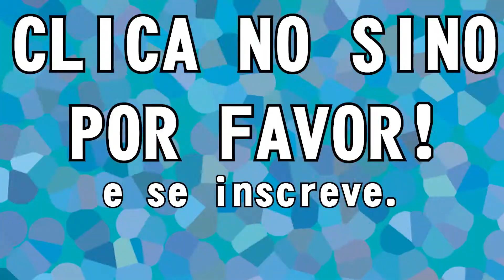We Happy Few: NÃO SE LEMBRE DO QUE FIZEMOS - PARTE 2 - FREE 2 PLAYER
Ta aí um jogo de suspense que parece interessante.
Nesse início de episódio eu "descubro" um final do jogo logo no início, o que me surpreendeu bastante, pra falar a verdade. O resto do episódio é o usual, eu jogando e fazendo piadas sem graça.

Descrição do jogo:

We Happy Few é a história de um destemido bando de pessoas moderadamente terríveis tentando escapar de uma vida de negação alegre na cidade de Wellington Wells. Nesta Inglaterra alternativa da década de 1960, a conformidade é a chave. Você vai ter que lutar ou se misturar com os habitantes viciados em drogas, a maioria dos quais não gosta de pessoas que não obedecem suas regras não tão normais.

Descubra a história negra da cidade retrofuturista enquanto você interpreta as narrativas entrelaçadas de três cidadãos rebeldes de Wellington Wells. Cada um tem seus próprios pontos fortes e fracos quando enfrentam seus passados, se preparam para o futuro e se envolvem em atividades que não são exatamente status quo na sociedade artificialmente entusiasmada.

Inglaterra Distópica de 1960
Situado em uma cidade retrofuturista tomada pelas drogas, em uma Inglaterra alternativa da década de 1960, We Happy Few é um jogo de ação/aventura em que você se esconde, luta e prepara sua saída de um mundo ilusório, obcecado por alegria.

Três narrativas entrelaçadas
Jogue como três personagens imperfeitos que exploram suas próprias conexões com os eventos que cercam a reconstrução de Wellington Wells. Cada um deles tem uma história única na qual interpretam e reagem aos eventos à sua volta de maneiras diferentes. À medida que você se esconde, se conforma ou luta como cada um deles, você vai encontrar humor negro, um ponto de esperança e até mesmo alguma redenção ao longo do caminho.

Uma distopia de si próprio
No We Happy Few, não há duas jogadas iguais. Enquanto os cidadãos de Wellington Wells sempre querem garantir que você pegue sua alegria, o mundo gerado de forma processual garantirá que sua experiência com We Happy Few seja diferente e única.

Pegue sua alegria... ou não. A escolha é sua.
Jogabilidade personalizada
À parte de um mundo gerado de forma processual, há muitas maneiras de personalizar sua experiência no We Happy Few:
Escolha entre uma série de níveis de dificuldade para jogadores novos e experientes,
Experimente a permadeath (morte permanente), se quiser satisfazer todas as suas necessidades masoquistas,
Colete receitas, vasculhe itens e faça dezenas de armas, ferramentas e dispositivos,
Rasteje, esmague ou forme seu caminho através de quebra-cabeças e encontros,
Lute com suas próprias mãos ou com armas loucas que você pode criar.